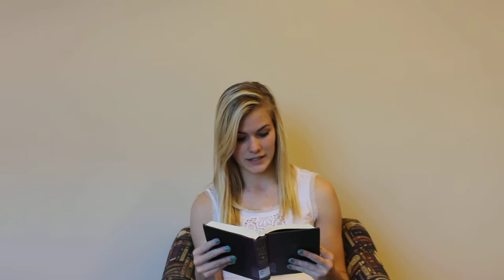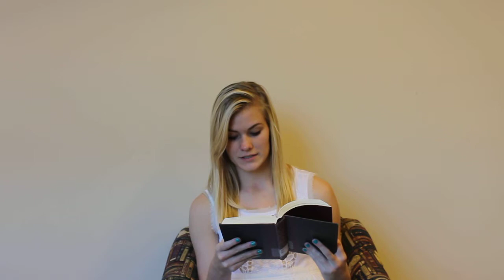Banned Books Week Virtual Read-Out. A reading from Lord of the Flies, William Golding.